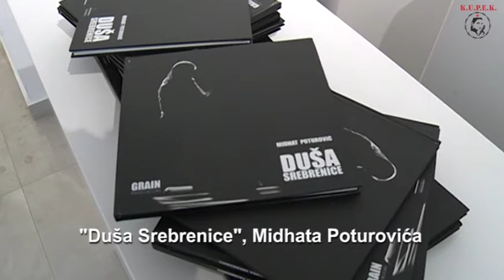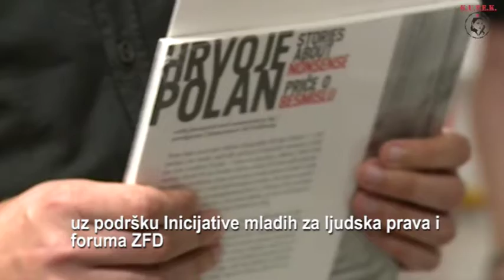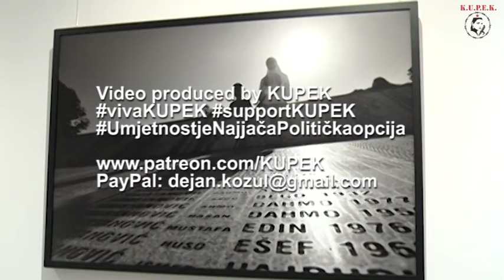Duša Srebrenice by Midhat Poturović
Od 03.07. do 13.07. u NGO HUB-u, u Beogradu, možete pogledati izložbu Midhata Poturovića, "Duša Srebrenice".